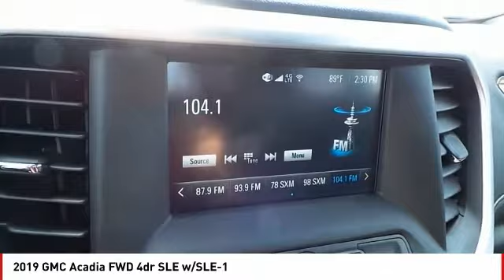2019 GMC Acadia San Angelo TX B19131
2019 GMC Acadia FWD 4dr SLE w/SLE-1

NOTITLE